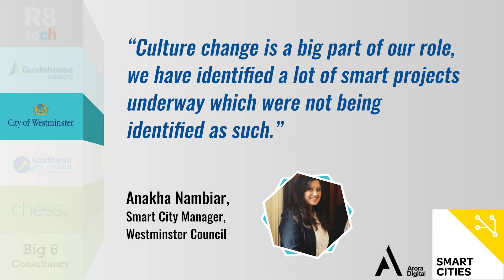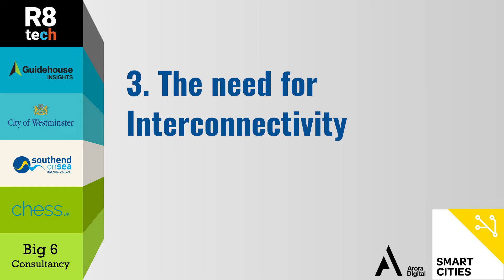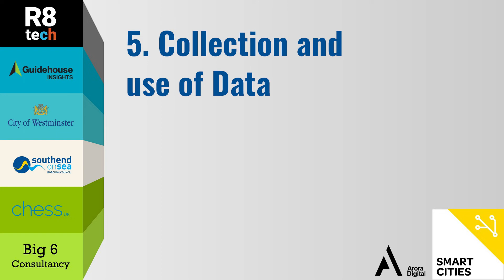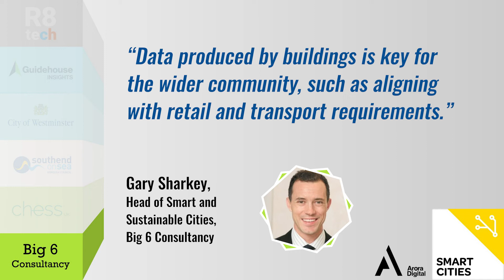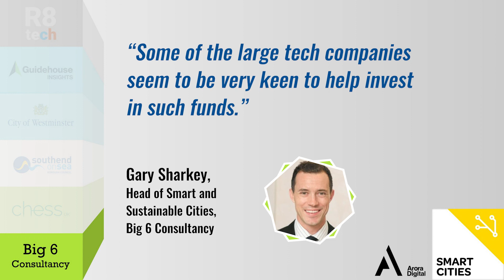TLA Smart Cities - Smart Building Roundtable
Are you involved or interested in the smart buildings agenda and council adoption? TLA Smart Cities ran a thought leadership event recently. See this video for the key soundbites.